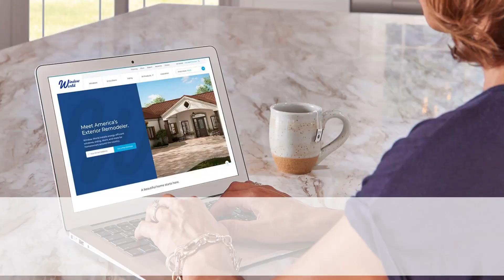Patio Door Installation Philadelphia | Window World of Philadelphia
: Window World of Philadelphia’s budget friendly, stylish patio doors are engineered to protect your home Check out the types of patio doors we carry now.